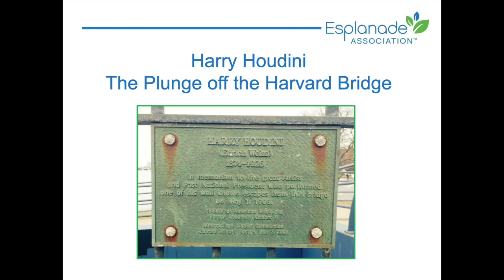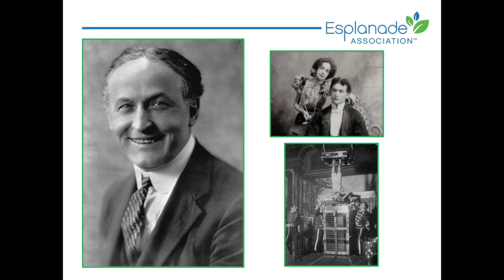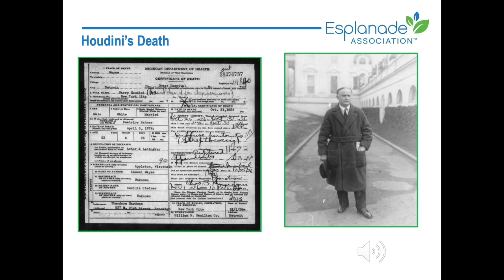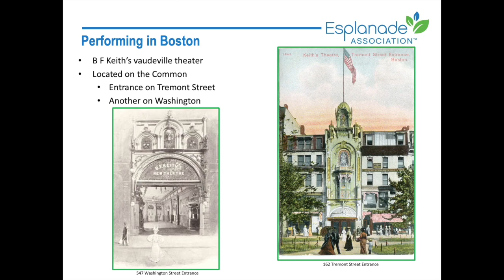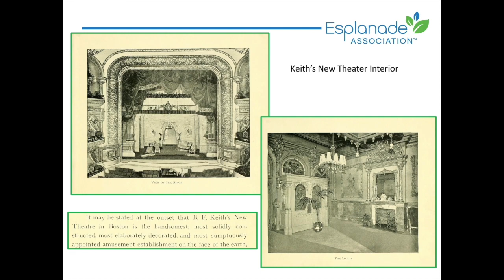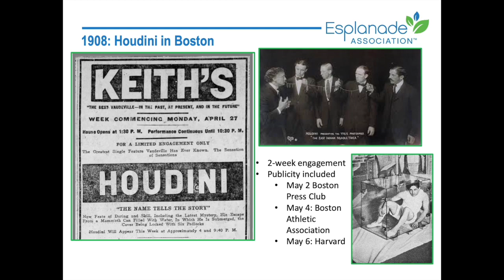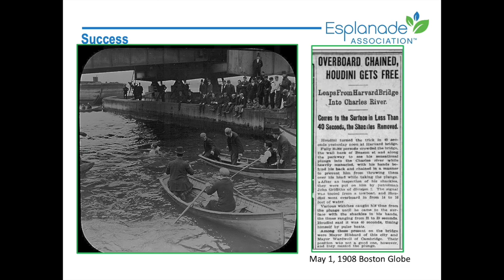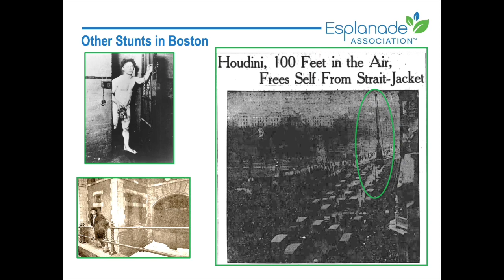Houdini's Plunge Off The Harvard Bridge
The Esplanade Association's Former Board Chair Margo Newman narrates a fascinating presentation on famous escape artist Harry Houdini, including his plunge off of the Harvard Bridge in 1908.